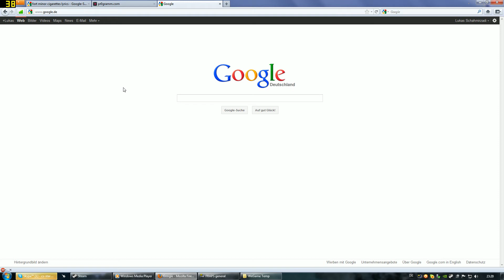Google Übersetzer Fail